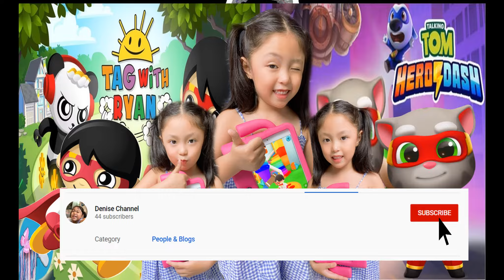Play “Tag With Ryan” and “Talking Tom Hero Dash” with Denise!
Hi guys let's play!